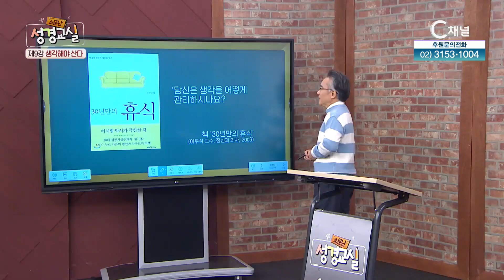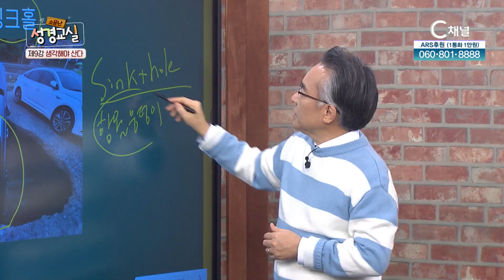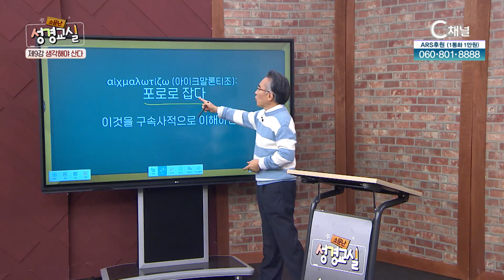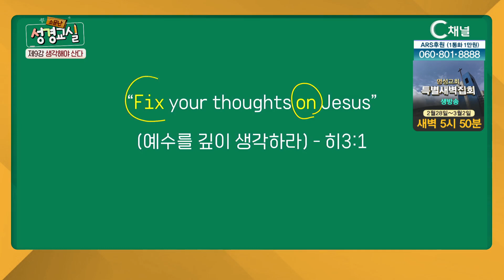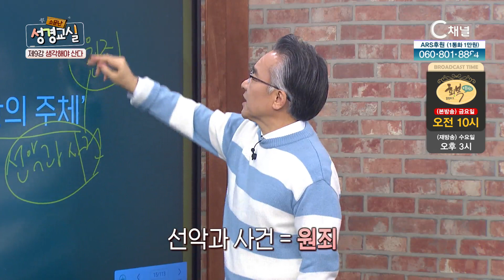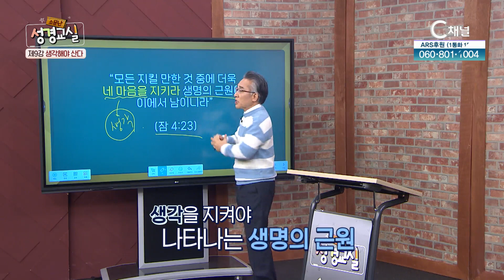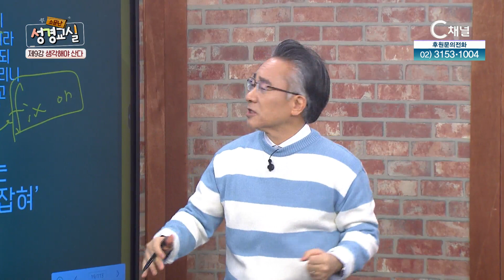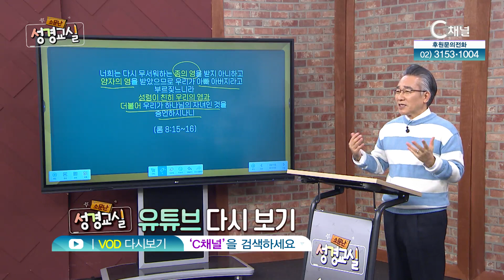장찬영 목사 세 번째 9강 - 생각해야 산다┃C채널 [소문난 성경교실] 232회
장찬영 목사 세 번째 9강 - 생각해야 산다

방송시간
본방: (수) 오전 11시
재방: (화) 오후 10시 20분